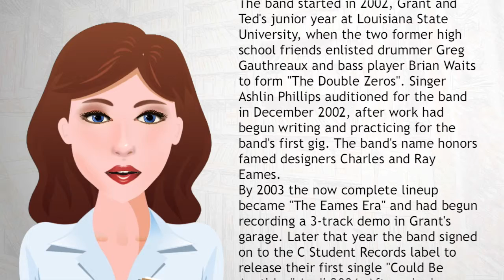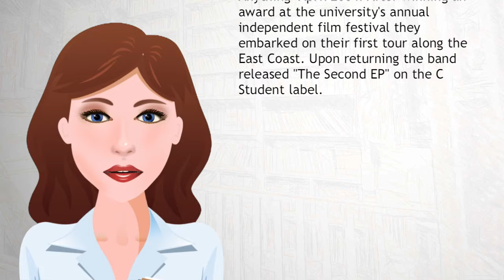The Eames Era - Wiki Videos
The Eames Era were a Baton Rouge, Louisiana based indie pop quintet active from 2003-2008. The band first received broad attention when one of its songs was featured in an episode of Grey's Anatomy in 2005.